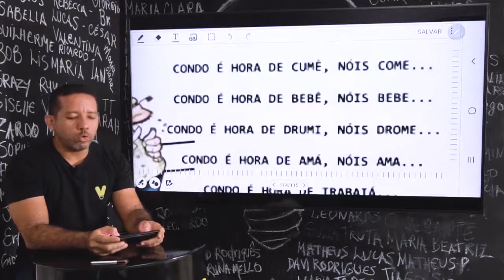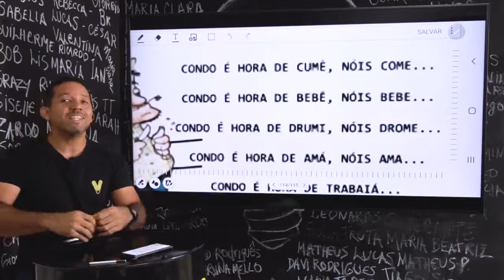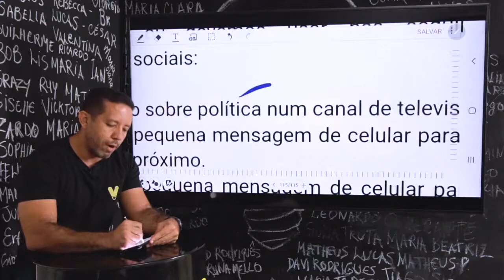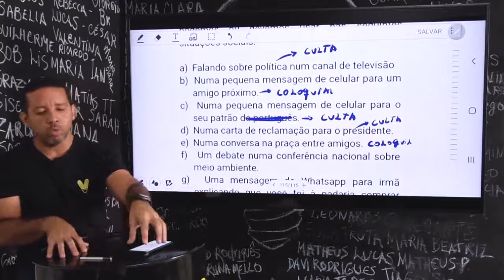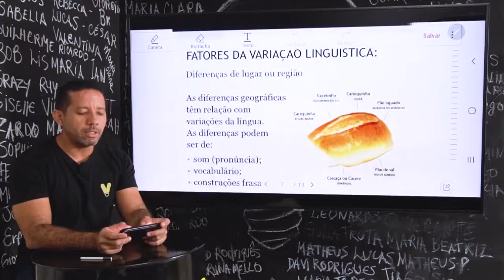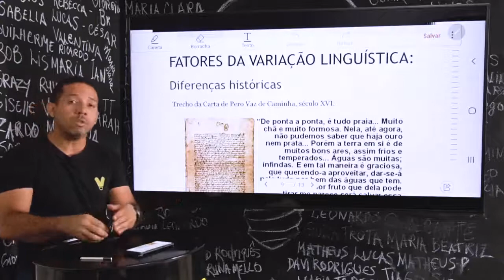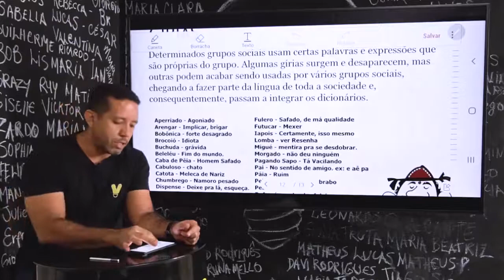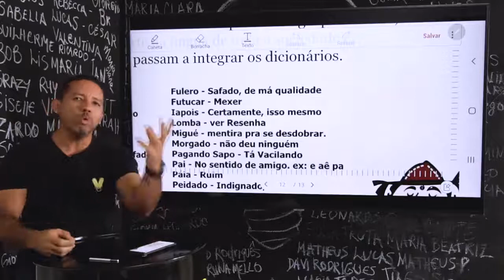Variações Linguísticas - aula introdutória